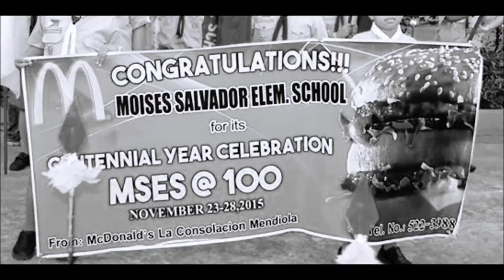MSES CENTENNIAL CELEBRATION 2015 KING AND QUEEN